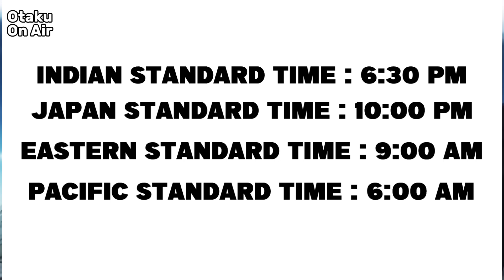Tsukimichi Moonlit Fantasy Season 2 Episode 2 Release Date | Tsukimichi Season 2 Episode 2 preview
Welcome to Otaku On Air, your gateway to the world of anime in bite-sized shorts! Get the latest updates, character spotlights, and more.

moonlit fantasy
anime full episode
anime pv
anime trailer
Tsuki ga michibiku isekai douchuu season 2 episode 1
tsukimichi moonlit fantasy reaction
Tsukimichi moonlit fantasy season 2 episode 1 reaction
Tsukimichi moonlit fantasy season 2 episode 2 preview
tsukimichi moonlit fantasy season 2 release date
anime op
anime opening
new anime 2024
upcoming anime 2024
most anticipated anime 2024
Anime 2024